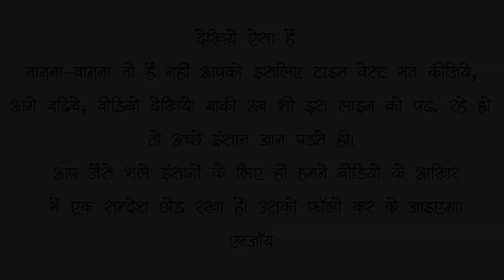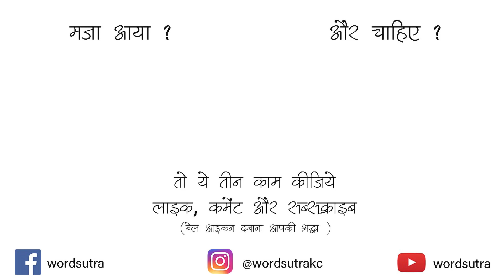Kuchh Keemati Hai Jo Peechhe Chhoot Gaya By Monika Sharma | Poetry | Wordsutra Open Mic